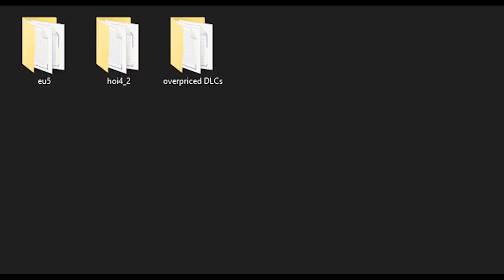RIP Imperator: Rome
Imperator: Rome's development has been discontinued, so lets suffer together while we wait for HOI5.